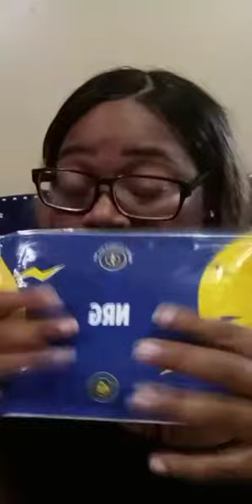Watch til the end!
sweetkisses1

Gutta Tendencies

Linktr.ee/Guttatendencies